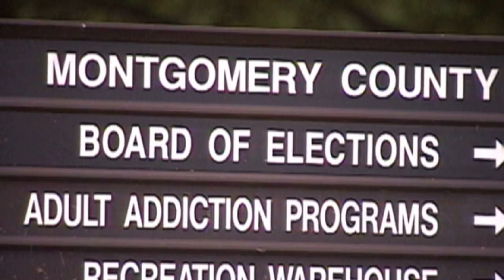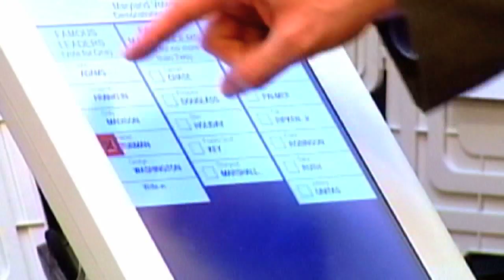Montgomery Channel On Location - Early Voting